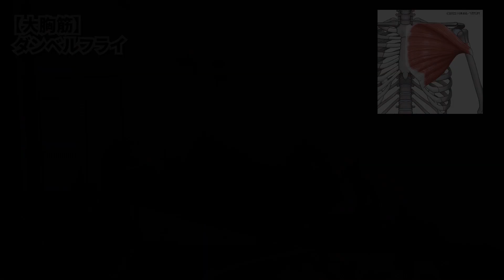【ダンベルフライ】大胸筋のトレーニング【バズーカ岡田の筋肉事典】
骨格筋評論家などさまざまな肩書を持つ岡田隆氏、株式会社LIFE BUILDINGフィットネス総合研究所上席研究員の八角卓克氏監修のもとお届けする『筋肉事典』。各部位別のトレーニングをお届け！

‹大胸筋・中部›
・ダンベルフライ

胸を張った状態で仰向けに。ダンベルを上に挙げた状態から、胸に張りを感じるまで真横に下ろします。平らな場所で胸を張った状態で行なうと大胸筋の下部に刺激が逃げてしまうため、角度をつけてトレーニングを行なうのがベストです。

実技モデル：三嶋教夫、柿夏芽、水沢充裕

【WEB Magazine VITUP!】
●トップページ